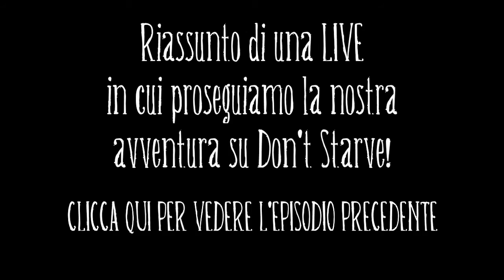PALLONCINI - Don't Starve Together IN LIVE - Episodio 3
A che servono?!